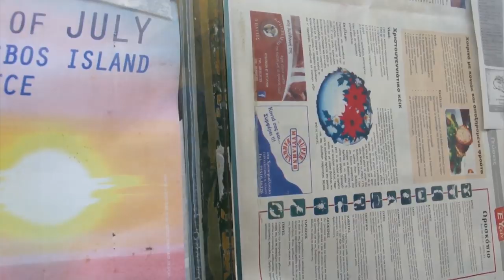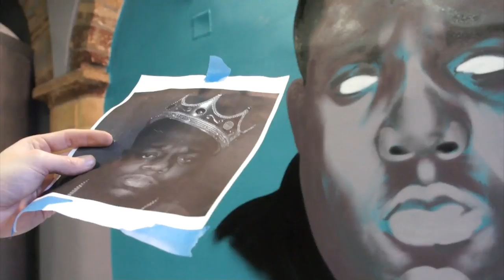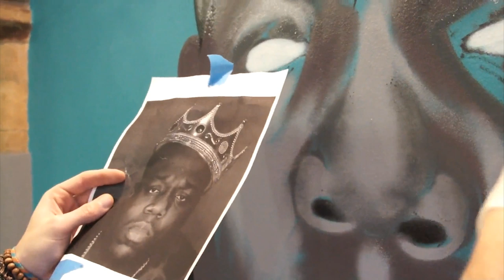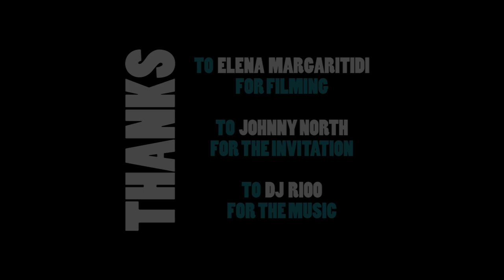Graffiti - "So Hood" - Notorious B.I.G.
"So Hood" store owner Giannis Vorrias (a.k.a. Johnny North) invited me to paint a graffiti portrait of the american rapper Biggie Small.

The portrait was completed on Tuesday, February 11 2014, using Kobra cans. It took about 5 to 6 hours.

"So Hood" Store is located in the city of Chios (Greece) and sells spray cans, markers and graffiti + skate apparel.

Special thanks to Elena Margaritidi for filming and to Dj Rioo for the music!

Graffiti and video editing by Paris Ksintarianos.

Music track by Dj Rioo

Paris Ksintarianos [ Rea-lly? team], February 2013